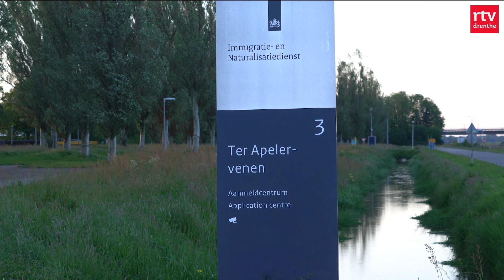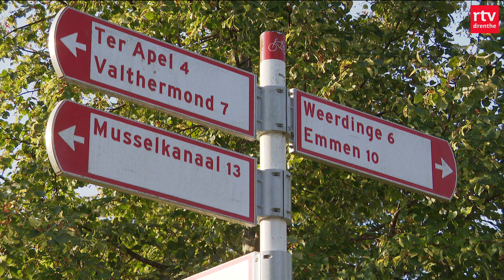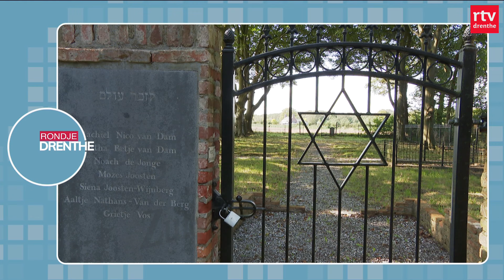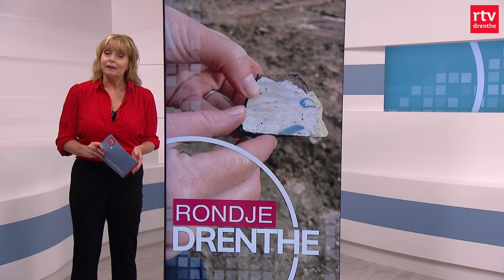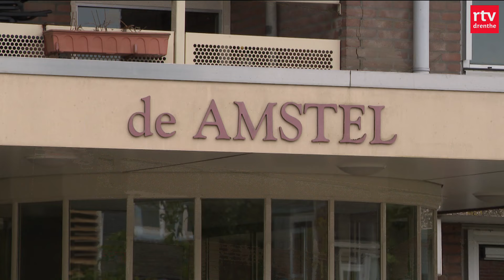Koning benoemt problemen zonder oplossingen & studenten en ouderen wonen samen | Drenthe Nu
Koning benoemt complexe problemen zonder concrete oplossingen in Troonrede. Nieuw-Weerdinge reageert sceptisch op plannen strenger asielbeleid kabinet.  Bijzondere nieuwe bewoners voor de Amstelflat in Assen.

In deze uitzending:
00:00 - Intro
00:30 - Prinsjesdag
08:00 - Rondje Drenthe
09:41 - Studenten en ouderen wonen samen
12:07 - Het weer